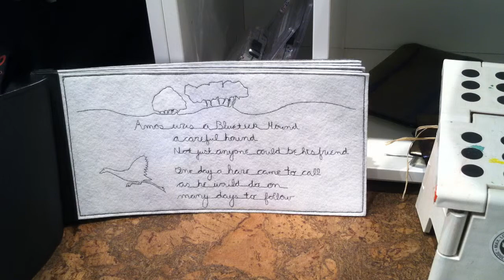Amos took a true friend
This book was drawn by Laura Lee Fritz, then machine quilted on felt and glued to Kraftex and hand bound with Kraftex.
Enjoy Laura reading the story as she sits on the floor with her camera